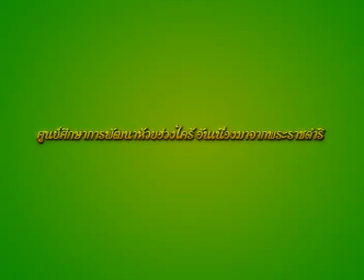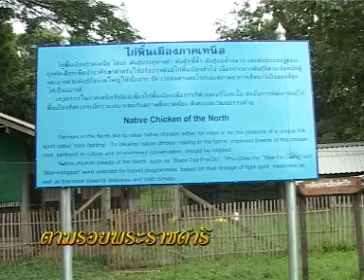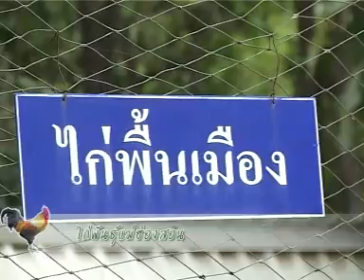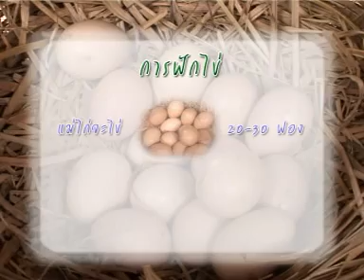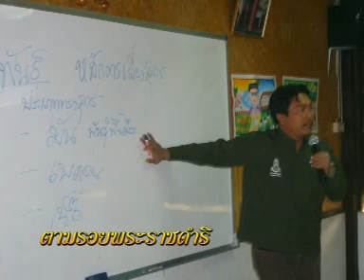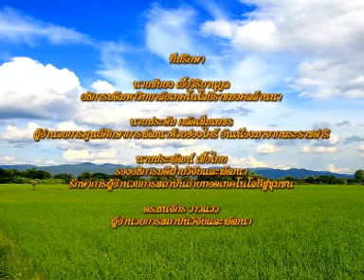การเลี้ยงไก่พื้นเมือง